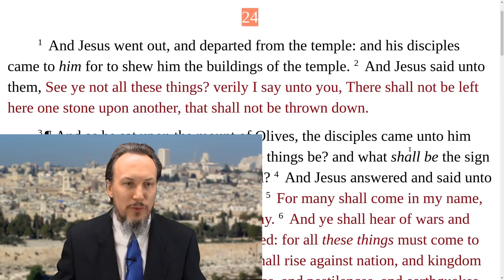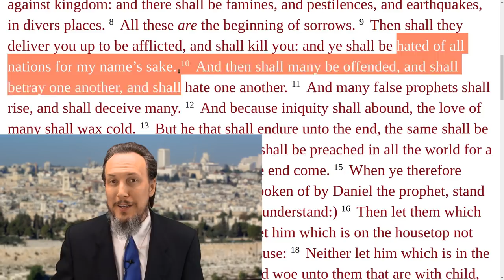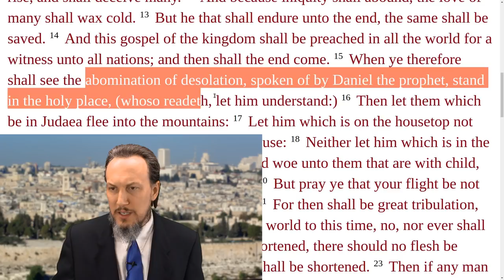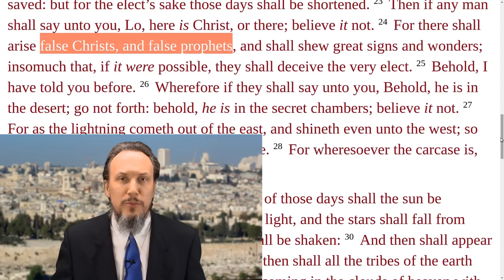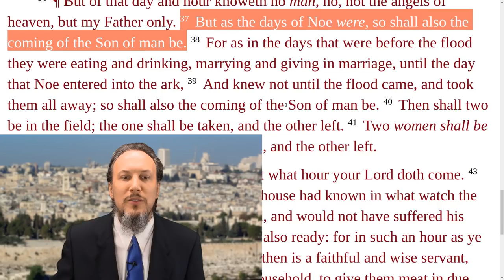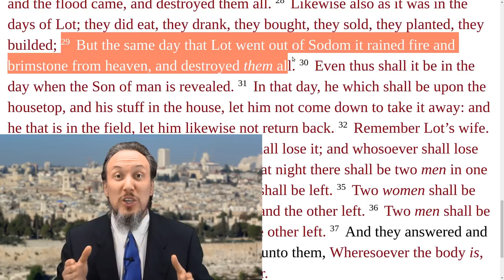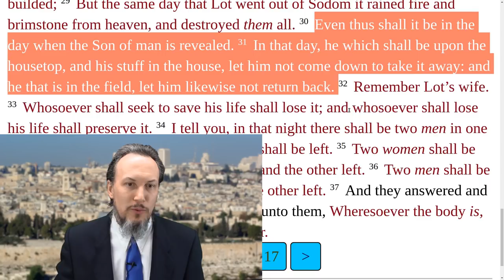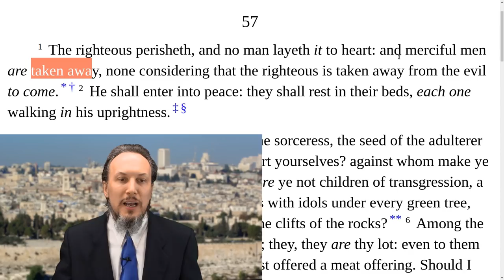The Rapture, As You Never Heard It Taught Before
The biggest problem with Christians today is that they believe the first thing that they hear, or they believe the most popular theory of the day.
Then, they are too arrogant to realize that it is possible that they have believed something that is not true. As if they are too good to ever be deceived.
It's time to be humble, and acknowledge that you could be wrong.

Analytics prove that the vast majority of the people who comment on this video are those who have never watched the WHOLE video.
They hear one thing that don't compute in their finite, limited mind. They hit thumbs-down, and/or leave a negative comment without ever stopping to consider what is said in the video.

Remember, the Bible says, "He that answereth a matter before he heareth [it], it [is] FOLLY and SHAME unto him." [Proverbs 18:13]

You can download, save, and keep a copy of this video - on the conditions that you do not alter, sell, or monetize it, or any part of it.